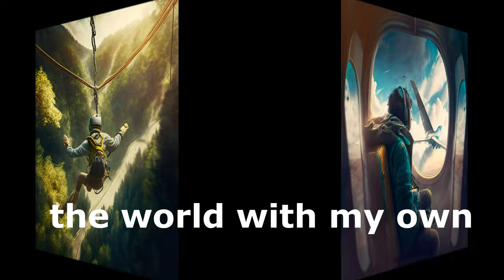ПАВЛОВСКИЙ ДВОРЕЦ . Государственный музей-заповедник "Павловск" ПРИГОРОДЫ САНКТ-ПЕТЕРБУРГА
Золотисто-белый дворец, построенный на высоком берегу Славянки, виден даже с дальних точек парка и города. Его трехэтажный центральный корпус, увенчанный плоским куполом на шестидесяти четырех колоннах, — самый ранний по времени постройки и самый изысканный по отделке. Он создан Чарльзом Камероном в 80-х годах XVIII века.
После вступления Павла I на престол Павловск стал загородной императорской резиденцией. Придворный архитектор Павла I Винченцо Бренна значительно расширил дворец в 90-х годах XVIII века

Формирование коллекций Павловского дворца связано с путешествием владельцев Павловска по Европе в 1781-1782 гг. Посещая мастерские известных мастеров, они приобретали и заказывали картины, скульптуру, мебель, бронзовые изделия, шелковые ткани, фарфоровые сервизы. Королевские особы преподносили им различные подарки, которые вошли в убранство залов дворца. Музей славится уникальными коллекциями изобразительного и декоративно-прикладного искусства.

Когда началась война, в Павловске приступили к работе по упаковке художественных ценностей и отправке их в эвакуацию. В годы войны коллекции Павловска хранились в г. Сарапуле Удмуртской АССР в здании Краеведческого музея, в Новосибирске в здании Оперного театра, а также в Исаакиевском соборе в Ленинграде. 17 сентября 1941 года фашисты вошли в Павловск, оккупация длилась по 24 января 1944 года. Во дворце размещались штаб гестапо, казармы, офицерский госпиталь, территорию вокруг дворца превратили в запретную зону. В Павловском парке было вырублено 70 тысяч деревьев, взорваны мосты, уничтожена мелиоративная система, изуродована траншеями сеть дорог, повреждены павильоны, а в январе 1944 года при отступлении фашистов Павловский дворец сильно пострадал от пожара.

В 1972 году за высокие достижения в деле реставрации Павловского дворца-музея и парка группа из пяти сотрудников и реставраторов была удостоена Государственной премии РСФСР: Н.И. Громова, А.В. Трескин, Н.И. Мальцева, И.И. Калугин и П.Д. Никаноров. В 1986 году главному хранителю Павловского дворца-музея А.М. Кучумову была присуждена Ленинская премия СССР за научную концепцию музейной экспозиции Павловского дворца. В 1978 году Павловский дворец-музей и парк был награжден Орденом Знак Почета. В 1990 году Павловский дворцово-парковый ансамбль вошел в перечень компонентов объектов культурно-исторического всемирного наследия ЮНЕСКО не только по критериям целостности, цельности, подлинности и аутентичности, но и самостоятельной ценности, критерием которой явились научная методика и приемы реставрации и воссоздания